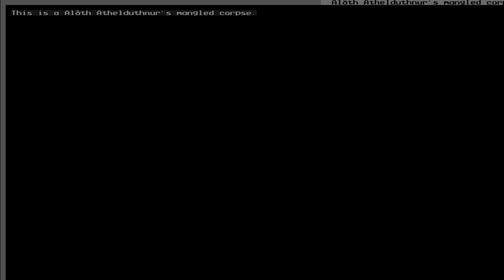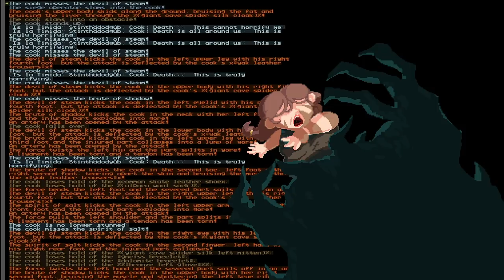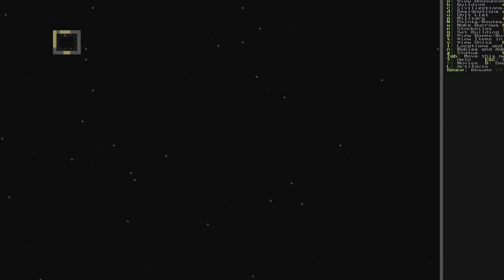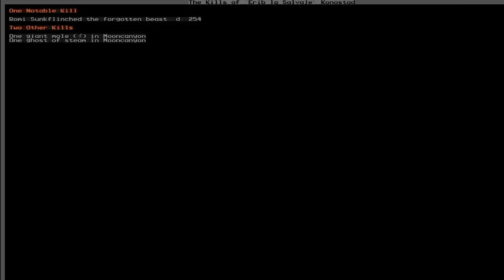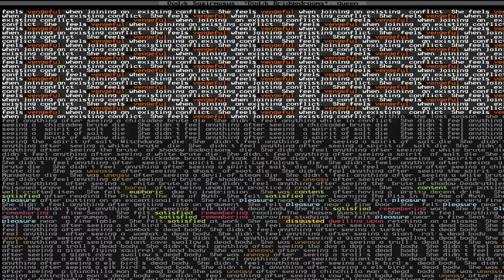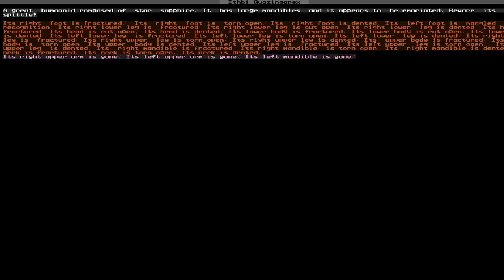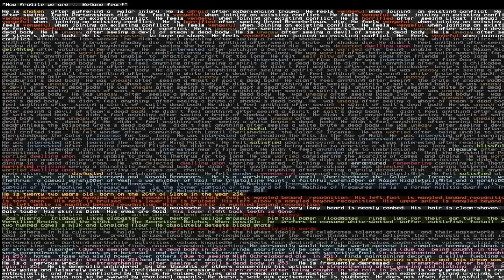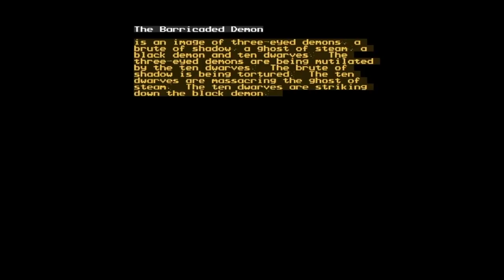Mooncanyon EP.10《FINAL TEMPORADA 1》La Batalla del Inframundo【Toen juega Dwarf Fortress en ESPAÑOL】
Bienvenidos al final de la primera temporada de la saga de Athira Etha, Ïlontobul (Mooncanyon) en Dwarf Fortress, una historia de aventuras, riqueza, avaricia y perdición! CREDITOS Y LINKS↓↓↓↓↓↓↓↓↓↓↓

Únete al Discord de Dwarf Fortress en español para compartir tus experiencias con la comunidad!!

Un agradecimiento especial a los creadores de esta maravilla de juego, Sach y Tarn Adams de bay12Games . ES GRATIS!!

Estos episodios están inspirados por Kruggsmash, el grande entre los grandes. Les recomiendo que visiten su canal por que no hay nada mejor en el mundo de Dwarf Fortress gameplays

Creditos y links